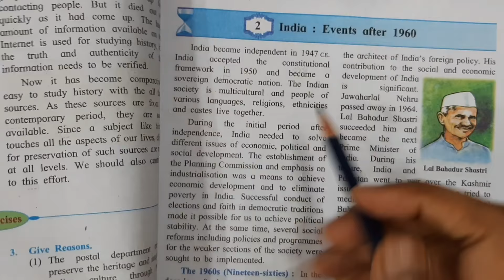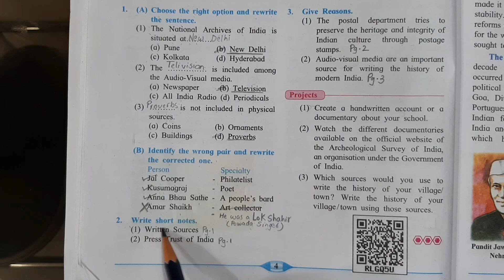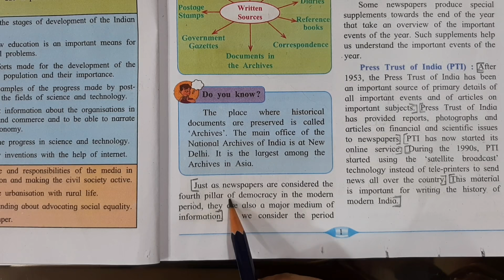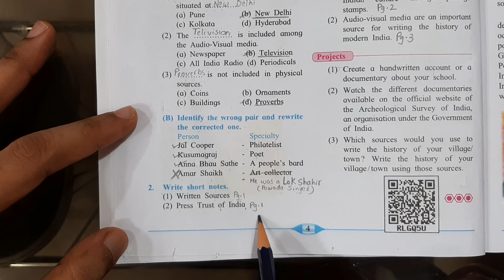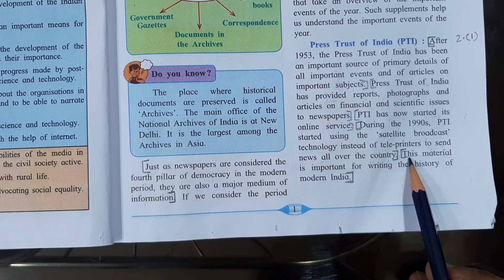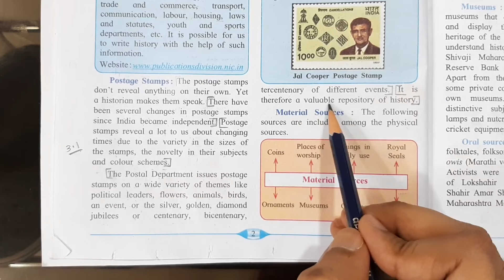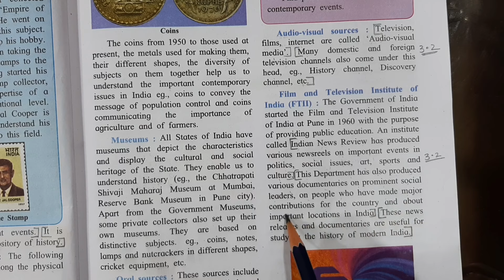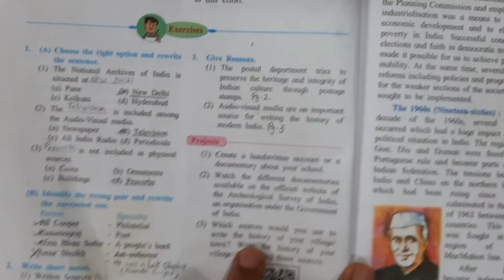9th Std - History - Chapter 1 SOURCES OF HISTORY QUESTIONS ANSWERS FROM TEXTBOOK - MAHARASHTRA BOARD